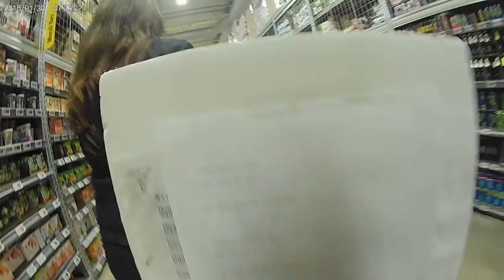Vegans Disrupt Westfield Part One : PAK'nSAVE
Set The Captive Free By Living Vegan

                                             HOW??

                                      Bear Witness ...